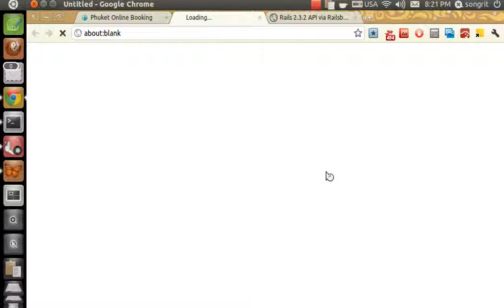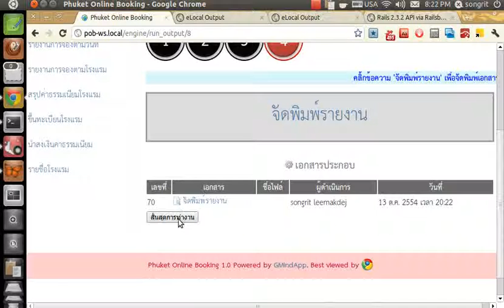POB reports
การออกรายงานการจอง โดยระบุวันที่ และระบุชื่อโรงแรม